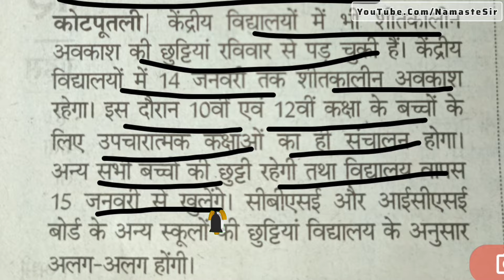इन स्कूलों में 14 जनवरी तक शीतकालीन अवकाश घोषित,15 जनवरी की खुलेंगे स्कूल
शीतकालीन अवकाश घोषित, इस बार सर्दियों की छुट्टियां 12 दिन की रहेगी,

winter vacation
headlines today
punjab school closed
punjab school todays
school again closed in lahore
schools in punjab to remain closed
schools closed in telangana
kashmir jammu and kashmir
holiday announcement in islamabad
summer vacations announced in punjab schools
jammu and kashmir winter vacation
winter vacation in jammu and kashmir 2023
winter vacation in jammu and kashmir govt order
winter vacation 2023 jammu and kashmir
jammu and kashmir winter vacation order 2023
winter vacations in jammu and kashmir
winter vacation 2024
winter holidays in jammu and kashmir 2023
winter vacation in kashmir 2023
bihar school holiday list controversy
bihar school controversy explained
nitish kumar govt under criticism
bihar school holiday list 2024
bihar school holidays controversy
bihar school holiday news
school holidays in bihar decreased